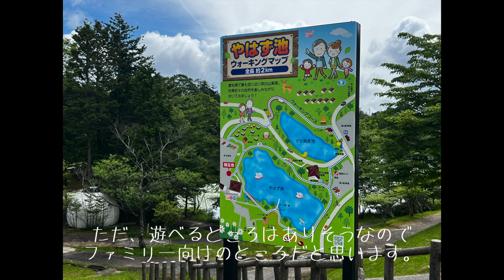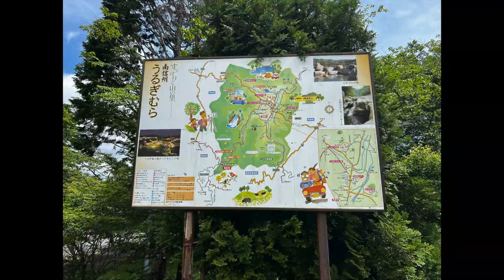【キャンプ✖︎ロードバイク】６輪旅✖︎ゆるポタ＃10 車中泊キャンプと茶臼山ヒルクライム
二泊三日で長野県のほぼ最南端「南信州　売木村」の星の森オートキャンプ場で車中泊をしながら、県境の山、茶臼山ヒルクライムを楽しんできました。
天気もよく、梅雨の合間の晴れにうまくハマったので、とても楽しいキャンプライドでした。
今回、うまくできたので、今後は車中泊キャンプをしながらの旅も問題なく行けそうです。
楽しみが広がります。